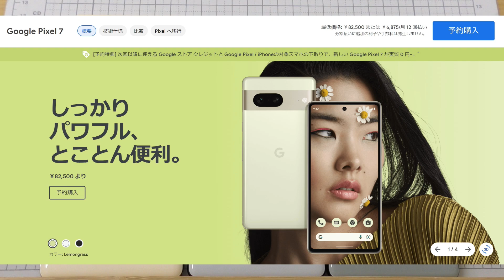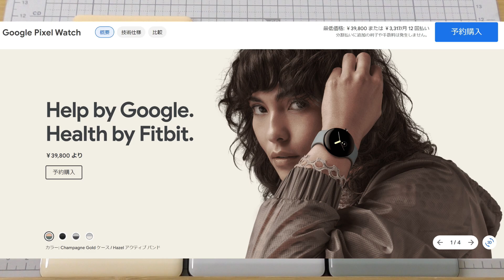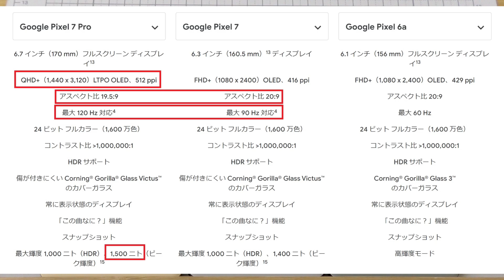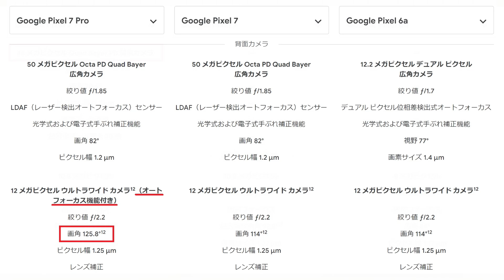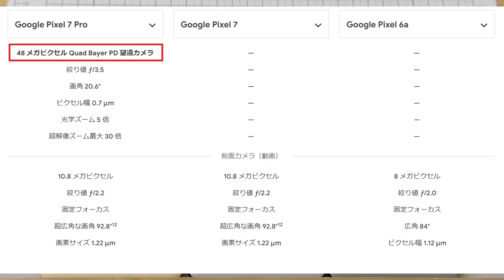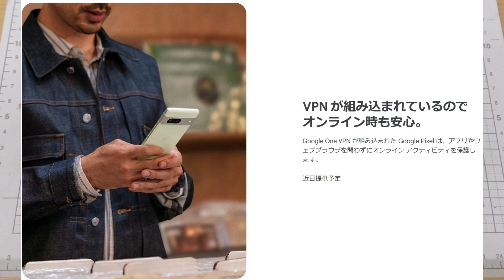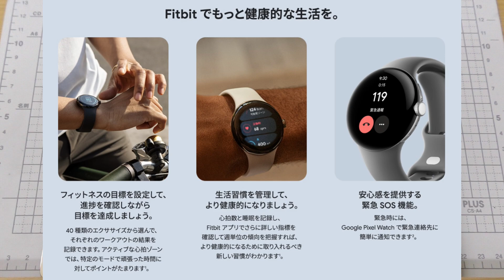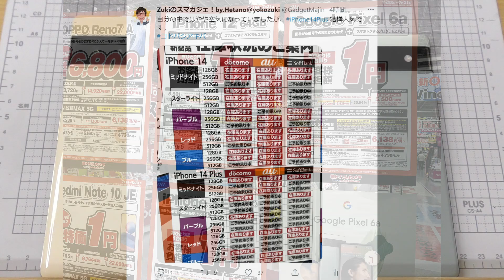発表＆予約スタート！Googleのスマートフォン New Pixel７＆Pixel７Pro！期待通り？がっかり？Zuki的気になる７つのポイント！発売日＆販売チャンネル＆価格をチェック！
ーーーーーーー引用リンクーーーーーーーーー
Google

ーーーーーーーー関連動画ーーーーーーーーー
Pixel

iPhoneがキャリア最安！楽天モバイル キャンペーンページ

スマホが安い！iijmio 音声SIMスマホセット販売！

OCNモバイルONE音声SIMスマホセット！

新規 or MNP プランフリーでAQUOS sense7plusが安い！「スマホ乗り換え.com」

価格改定 y.u mobile でギガが永久繰り越し

※コメントトップにも記載します

‹チャプター›
00:00 ハイ！Zukiです！
00:15 今年も2モデル展開＆独自チップの2世代目を搭載
00:23 モデル別価格チェック
01:25 下取り価格が凄い！！
01:47 Pixel Watchも登場！
02:15 Pixel７と７Proの違いをチェック！
03:40 カメラ機能の違い
04:14 Pixel7Proの独自機能マクロフォーカス
04:48 新カメラ機能は「ボケ補正」
05:38 PixelWatchの機能をチェック
06:15 まとめ～Zuki的所感
06:50 キャリア取り扱いはau・Softbank

A：現在のシャープは台湾企業です。（2016年～資本＆経営ともフォックスコングループ傘下です）
ただ、ランボルギーニがアウディ（ドイツ）傘下でありつつイタリアの会社という印象が強いのと同様、エンジニア等日本人を多数雇用し、本社も工場も日本にあるシャープは感覚的には日本企業という感じでしょうか。「国民機」というキャッチフレーズはターゲット層に年配の方が多いと思い、そう呼称しています。

また、C・D・E・FについてはYouTubeの機能にある有料プロモーションメッセージをONにしています。

※動画内でご紹介している商品の提供状況について（B）※